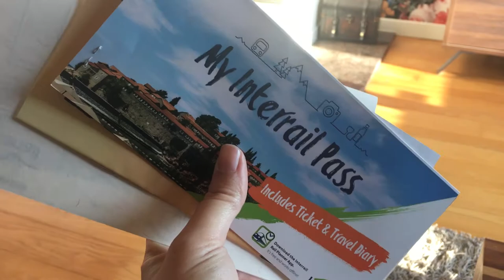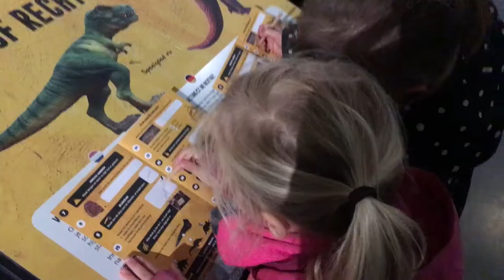Dinoland en meivakantie reveal / Vlog 3 / Gezin op Reis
In deze weekkvlog neem ik je mee in mijn leven als reisblogger. Ik ga maar Dinoland en heb een fotoshoot. Ook kan ik jullie vertellen wat we in de meivakantie gaan doen.